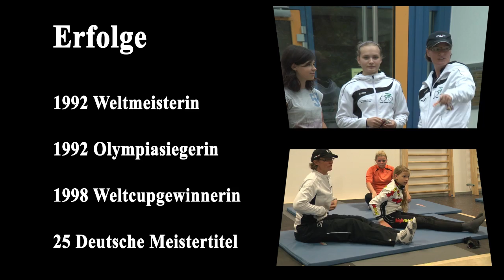Analyse und Planung Girls Team Sachsen